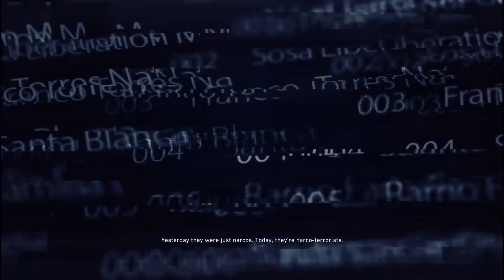GHOST RECON WILDLANDS